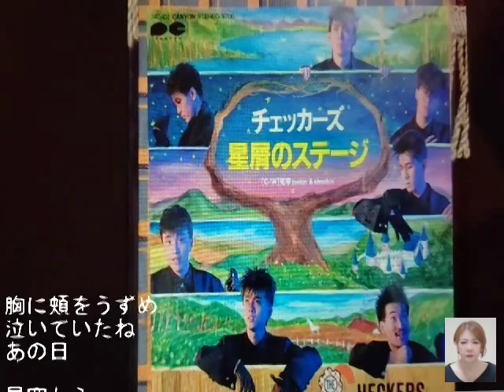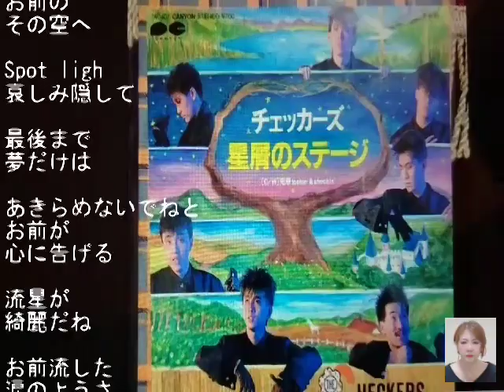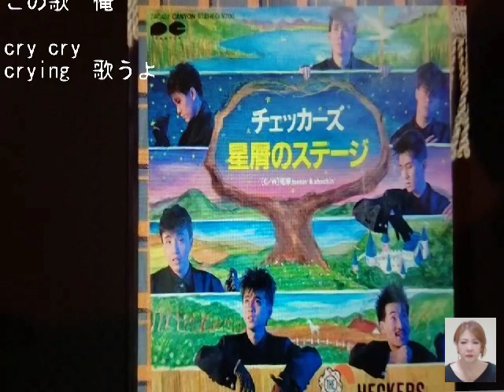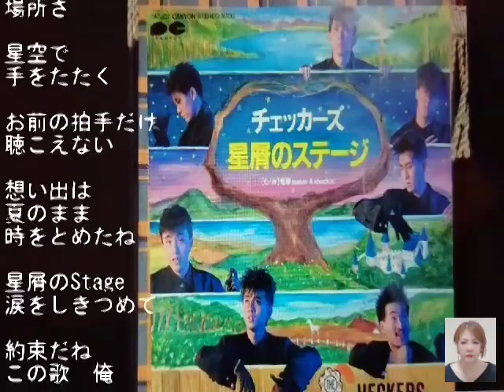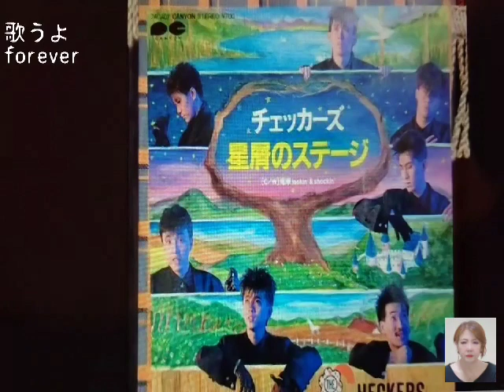チェッカーズ 星屑のステージ(cover)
いつも、ご視聴と暖かいコメントを下さり有り難うございます🙇

1984年リリース   4枚目のシングル

作詞・売野 雅勇

作曲・芹澤 廣明